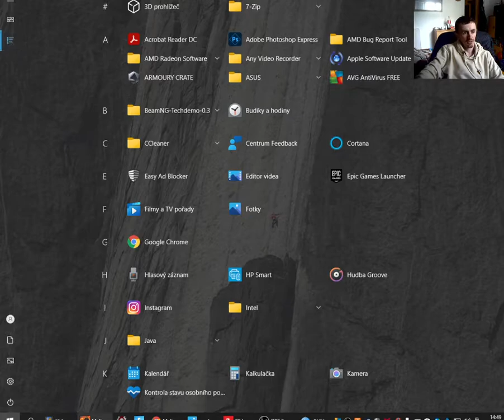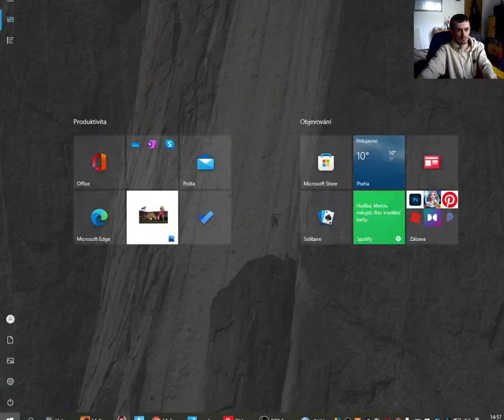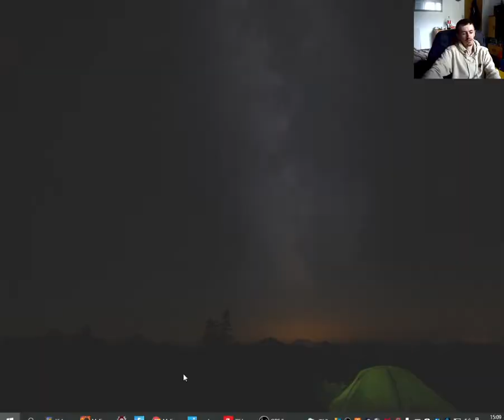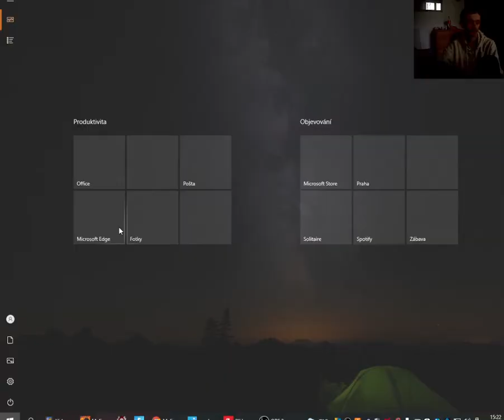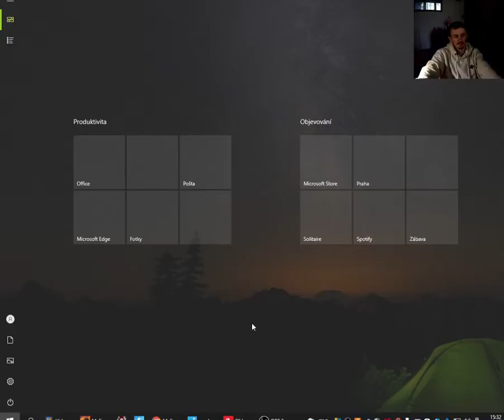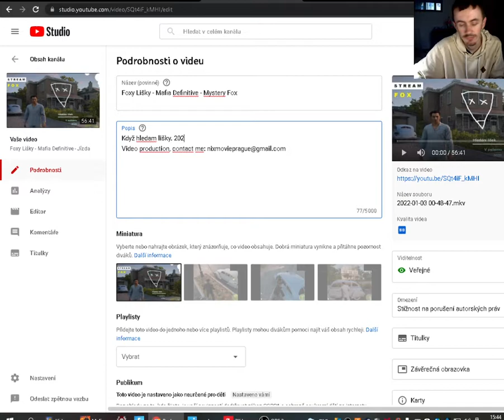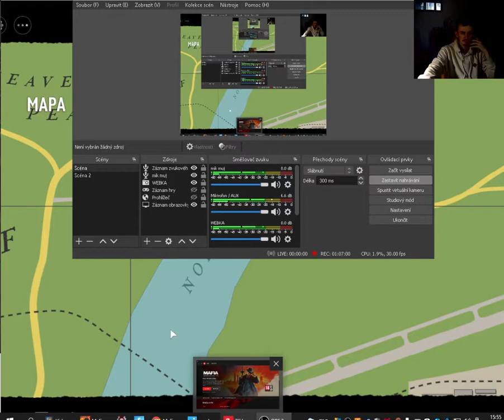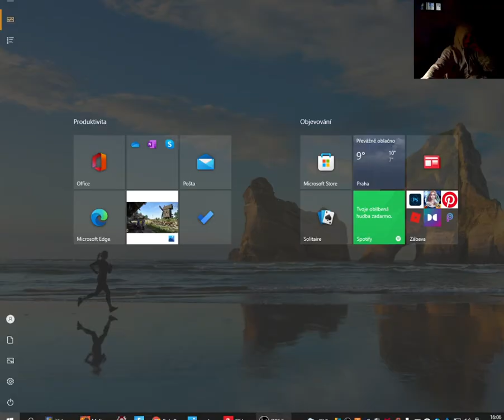Foxy lišky - Mafia Definitive Part 2